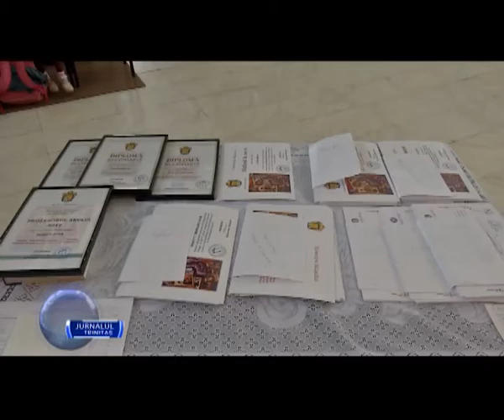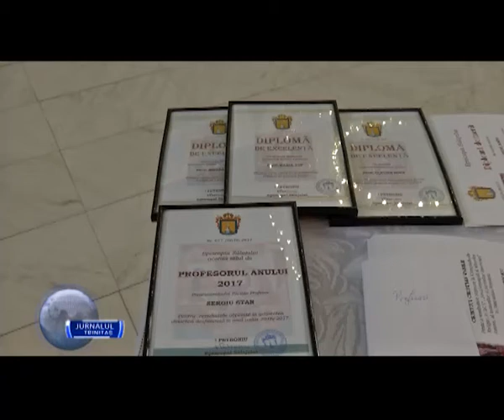Premierea olimpicilor din Episcopia Sălajului